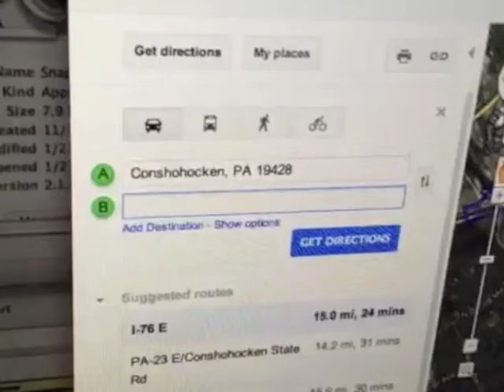2012 Philly Auto Show Info from Michael Hammond Jr. at Conicelli Autoplex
The Philadelphia Auto Show runs from Jan 28 to Feb 5 at the Pennsylvania Convention Center.  It's located at 1101 Arch St in Philly.
You can go on Conicelli.blogspot.com for a map and directions.  You can also check out Phillyautoshow.com for more info on the Auto Show.

$2 of each ticket will be donated to Auto Dealers Caring for Kids Foundation

Get a $3 reduced admission coupon for the Auto Show at any Conicelli Showroom or Service Department.

Lesean McCoy of the Philadelphia Eagles will be there Tuesday from 6 -- 8 pm

Danny Briere and Scott Hartnell of the Philadelphia Flyers will be there Friday from 6 -- 8 pm.

Don't forget to check out the Dub section.  It has the worlds hottest custom rides, celebrities pimped out whips, and guest appearances all week long.